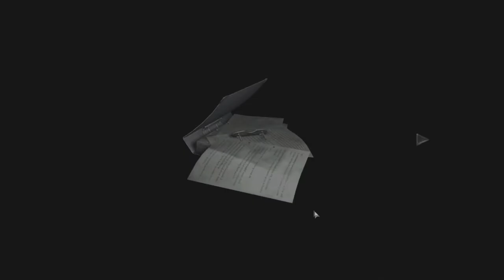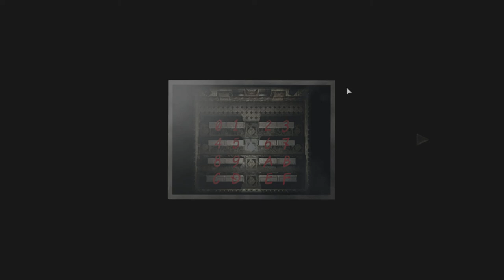Let's Play RESIDENT EVIL 0 - Episode 04 : Nouveau boss !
Un nouveau boss mais je m'attendais à pire 🙃

💡 Infos ! 💡